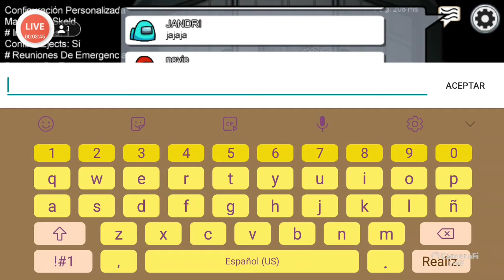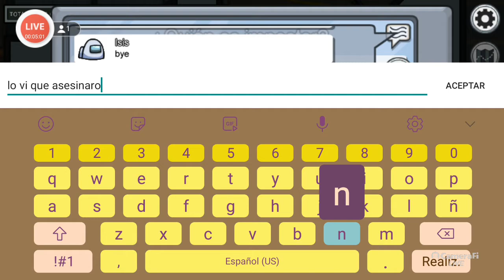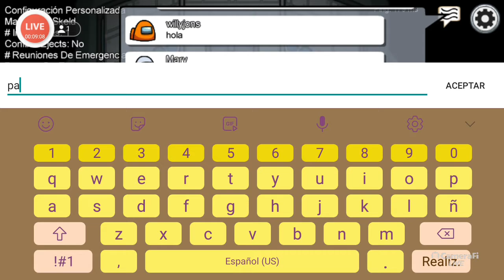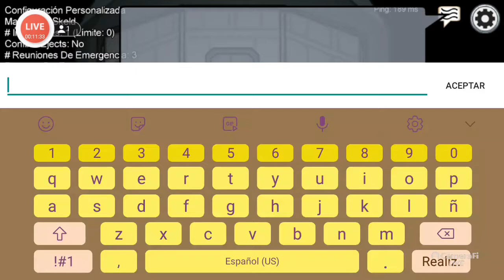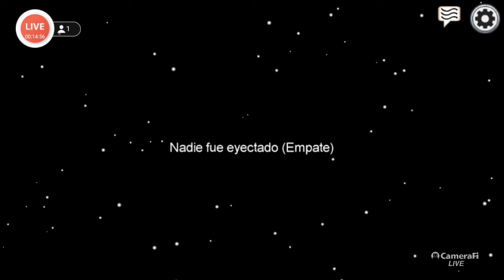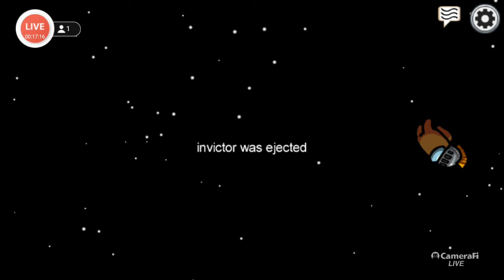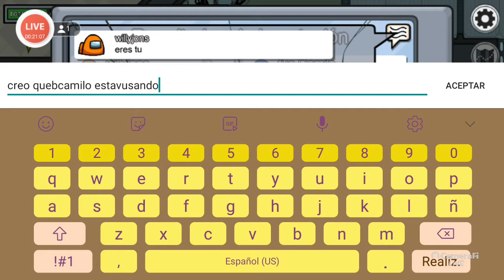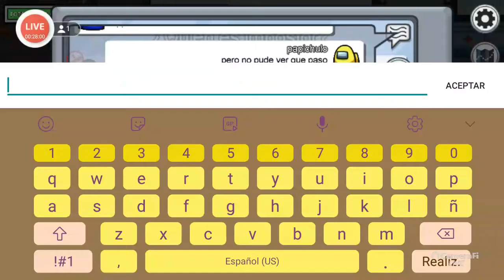UNAS PARTIDAS RAPIDAS | AMONG US - Gameplay Español